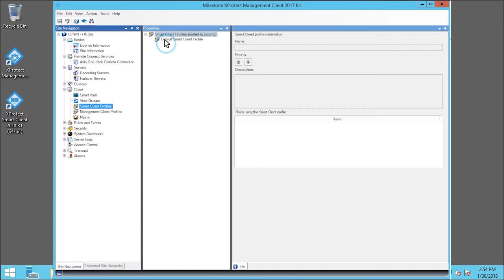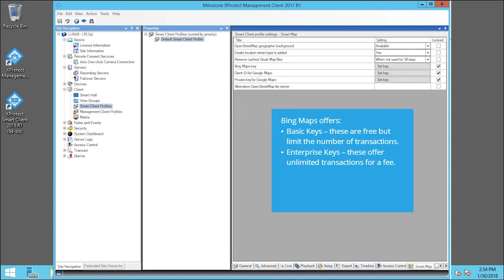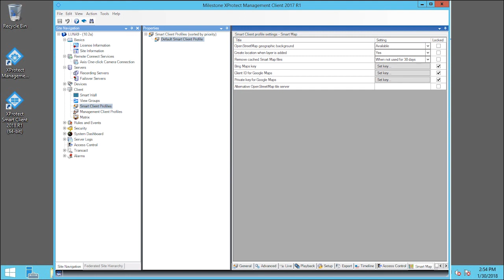XProtect Smart Map: Set up Google Maps or Bing Maps for Smart Map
This tutorial shows how to set up Google or Bing maps in XProtect Smart Map.